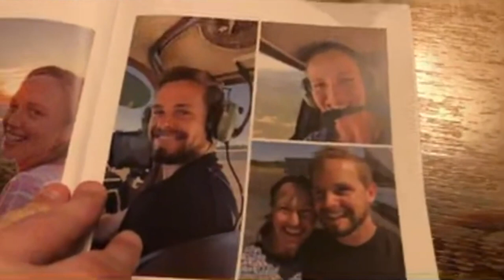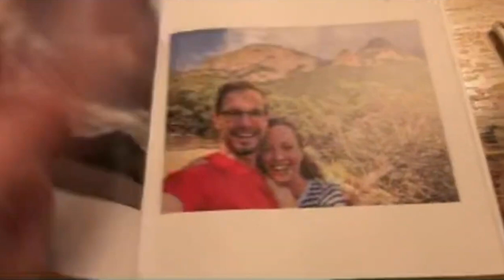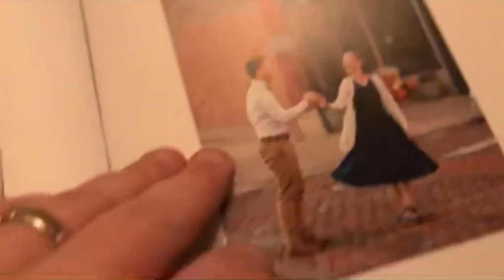Anne & Stefan + John & Therese | Wedding Reception at The English Barn!